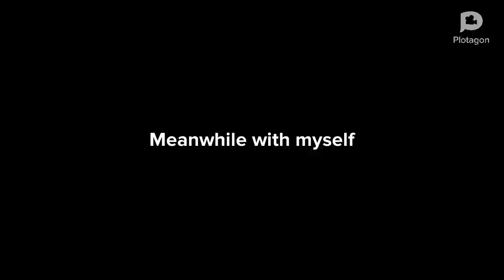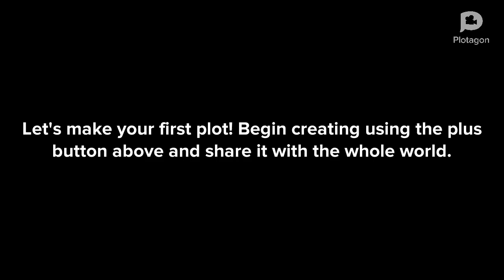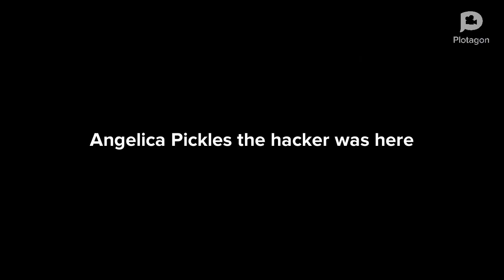Angelica Pickles Hacks Plotagon - Grounded Big Time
Enjoy my first Angelica Pickles Get's Grounded video! More to come soon!

Angelica Pickles was so upset because Plotagon only let's you add 2 characters in a scene. She was so angry about it and decided to hack Plotagon for revenge.